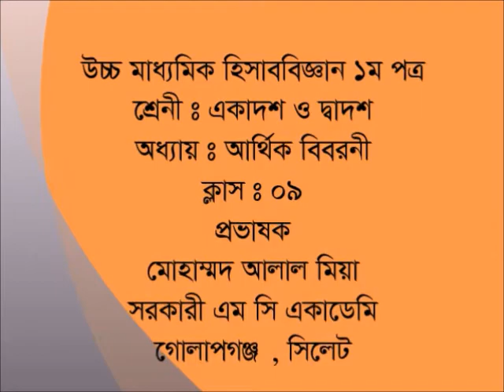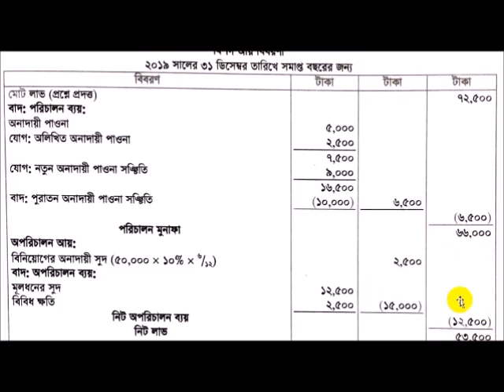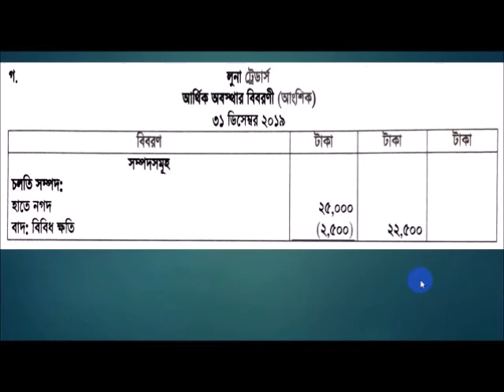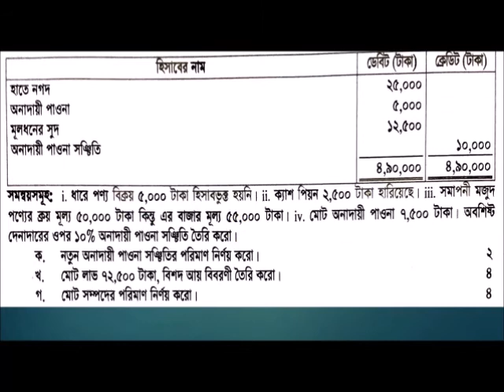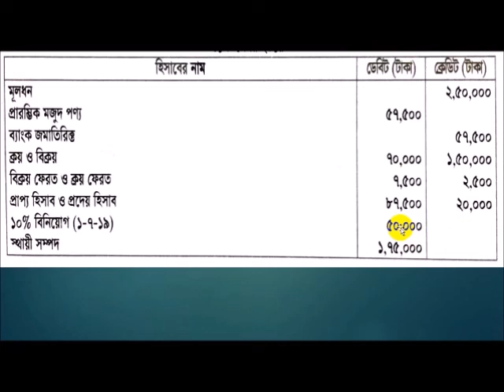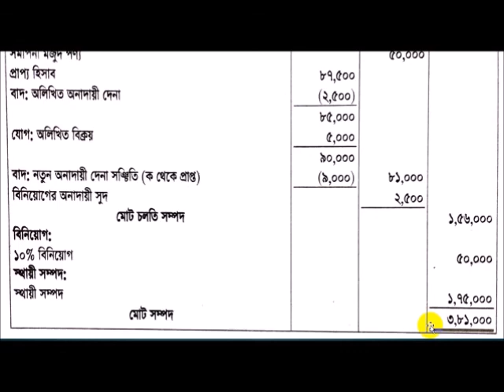হিসাববিজ্ঞান ১ম পত্র আর্থিক বিবরনী - ০৯ || HSC Accounting Financial Statement - 09